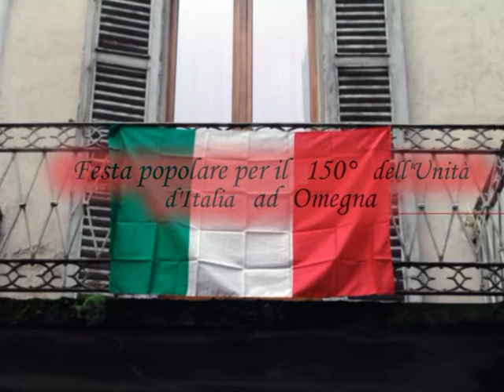Festeggiamenti popolari per il 150° dell'Unità d'Italia ad Omegna